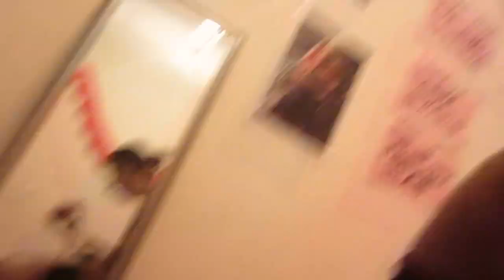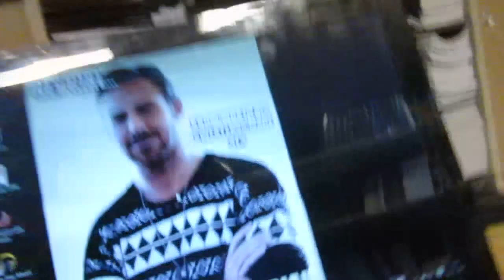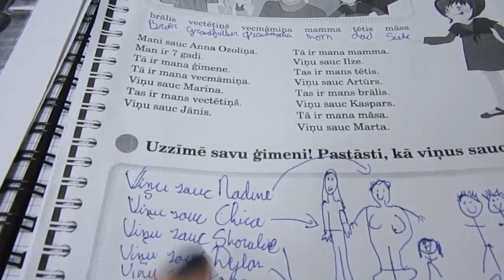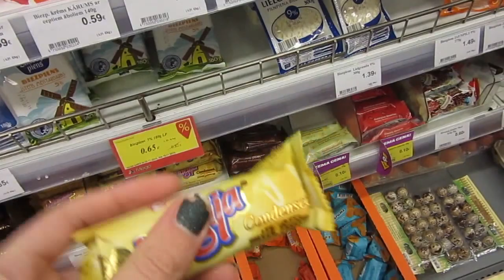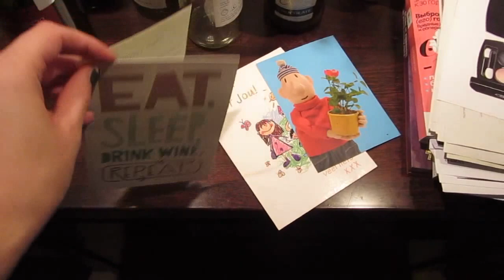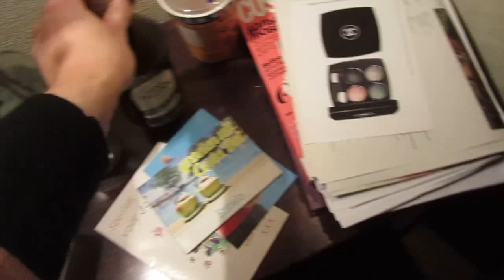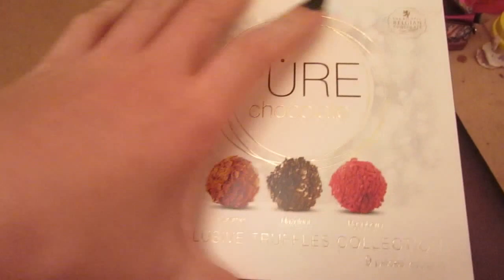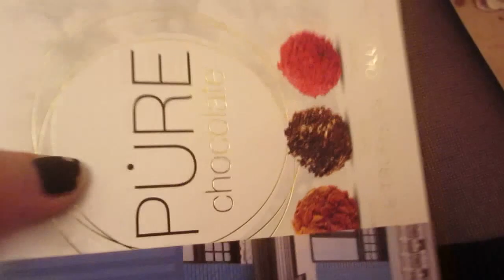4-11-2015, stiekem eten, Letse les & nieuwe jas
Een dag uit mijn leven